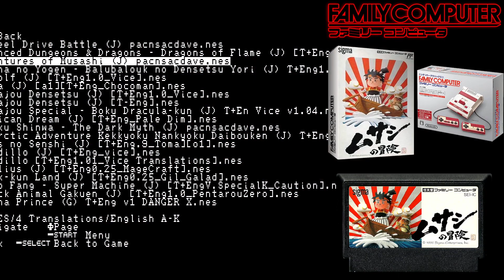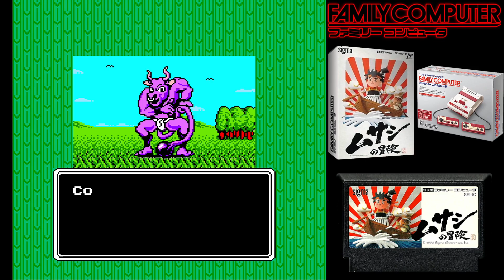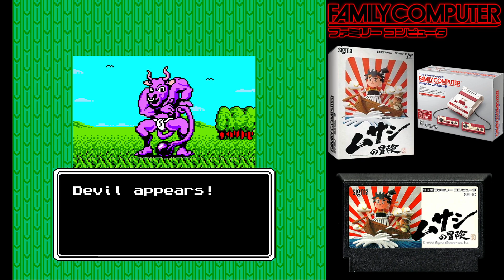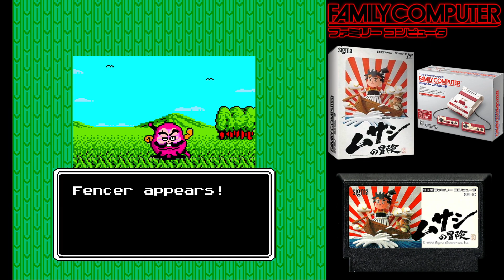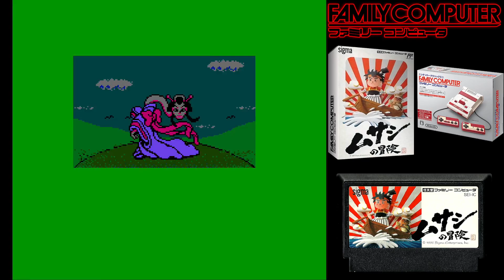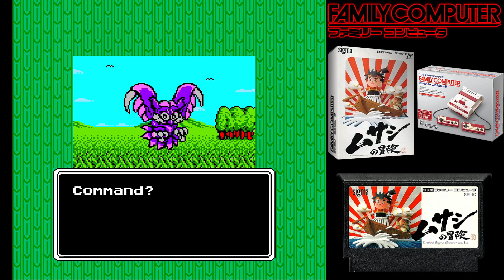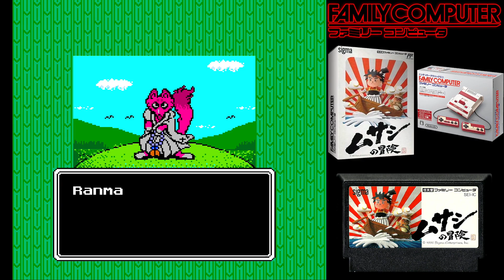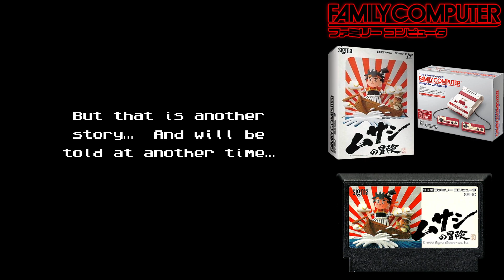Longplay: Musashi no Bōken - Part 4 - Famicom - Nintendo - NES